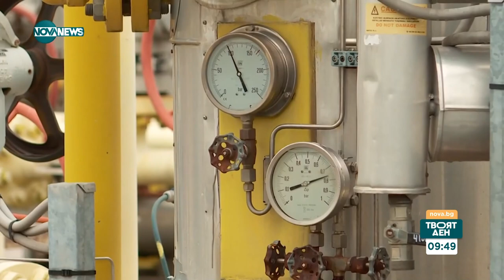Каква ще е цената на газа: Прогнозата от инж. Кремен Георгиев - Твоят ден (02.01.2024)